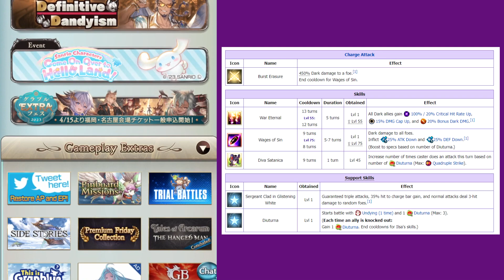Granblue Fantasy Ilsa (yukata) อย่าทำเพื่อนเจ๊ไม่งั้นเจอเจ๊ตีตาย (10/10 )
เพื่อนตายแล้วโหดเหมือนโกรธมอนตุ๊บตั๊บแบบสะจาย
ถ้าอธิบายไม่เข้าใจหรือข้อมูลอันไหนผิดต้องขอโทษล่วงหน้าด้วยครับและถ้าไม่เข้าใจก็สามารถคอมเม้นท์ทิ้งไว้ได้นะครับ และคอมเม้นท์ไหนผมไม่ได้ตอบต้องขออภัยยูปทูปแจ้งเตือนแต่ไม่สามารถกดตอบในคอมเม้นท์ได้เจอหลายคนละ